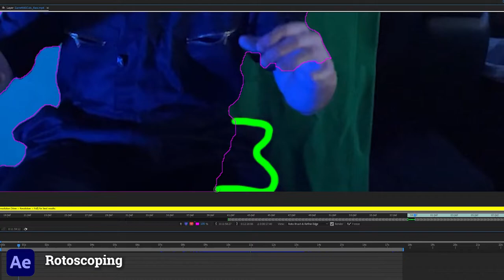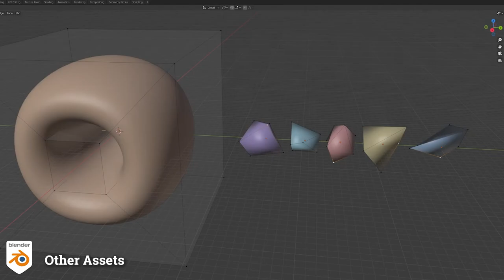The Making Of Tales of Akkretion S1E1: VFX Breakdown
Behind the Scenes look at the making of Tales Of Akkretion S1E1!

Tales of Akkretion is my cinematic video series based on my in-development game, Akkretion (formerly Droids Ships & Planets). This is a sci-fi animated short film set in our future solar system.

Tales of Akkretion: Season 1 Episode 1

0:00 Intro
0:05 Mining Ship
0:25 Live-Action Comp
0:55 Unity Timeline
1:05 Other Assets
1:20 Software List
1:25 Outro